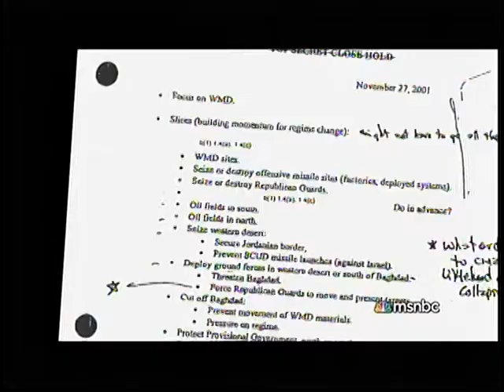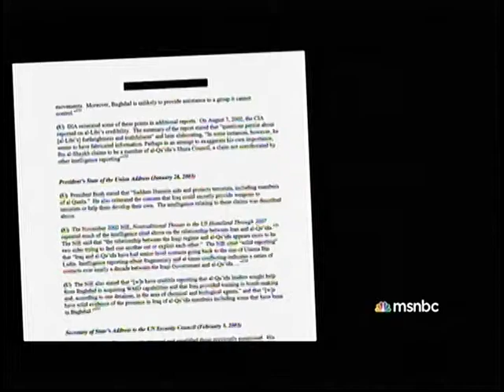HUBRIS: Selling The Iraq War [Part 2] - Rachel Maddow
In Part 2 of Hubris: Selling the Iraq War, Rachel Maddow explored how questionable evidence from dubious sources was culled to frighten the American people with the argument that Saddam Hussein's weapons program was a threat to the United States.